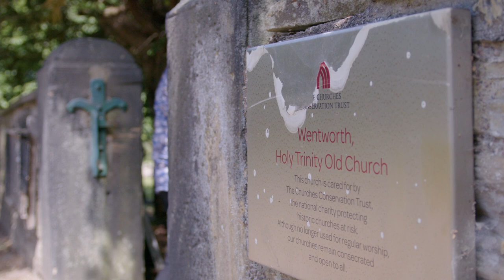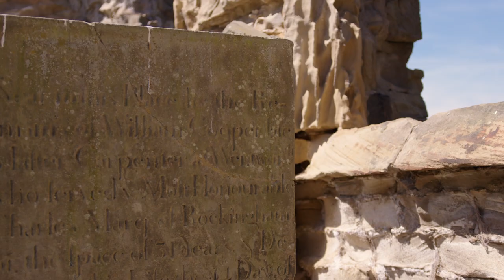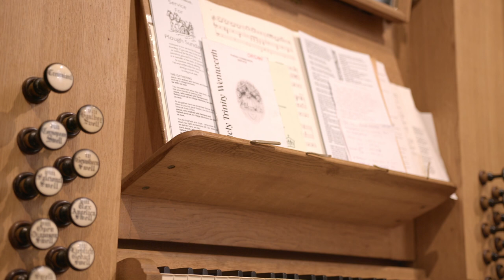The Churches of Wentworth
A history documentary of the Old Holy Trinity Church and New Holy Trinity Church in Wentworth, South Yorkshire.